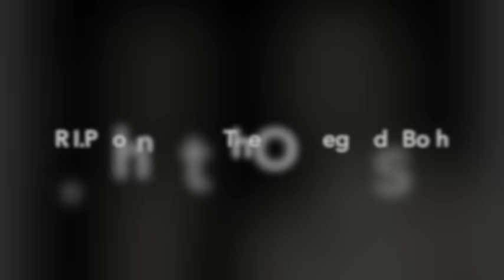John Hurt reading his poem for John Entwistle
John Entwistle Memorial Service - 24 October 2002 at St. Martin in the Field, Trafalgar Square, London

The ordinary drab drear of common life makes searing sunshine by fame and splurge of rock and roll.

The creaking floors of unsuccessful classrooms to the deceitful rainbows of hedonistic hanse.

The great gong belting in your ear, booming your success, sweet Jesus there for triumph is so alarmingly.

How then, my enthusiastic friend, to stand is where I want.

To hear that quiet voice within, when all without is din and shout, with every mad man leering though the window of it's life.

That, small voice, mumbling low beneath the bass sublime, so much easier then, to forget such feeble threat, and live the myth.

But myth is myth, and come the time, no notice, or apology, deliberately and callously, the reaper will snuff out the flame.

Dear friend, I remember you most kindly, and I mourn for this who look at the myth, and pray it dies with you.”